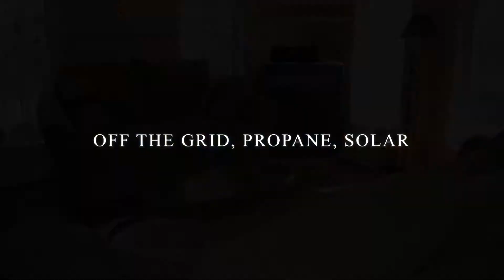LOT 33 BLOCK 1 WALLACE LAKE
Brand new and beautiful this Wallace Lake Cabin is turnkey ready! This cottage features beautiful white kitchen with granite counter tops and under-mount sink, built in microwave, island with stools, new electric fridge/freezer combo that can be converted to all fridge and propane stove. Living room features a pellet stove to warm up the cool evenings. 3 great bedrooms with spacious closets. Flooring is all vinyl plank so easy clean. Great solar system with 9 solar panels on the roof run the fridge, microwave, lights, TV and plugs. And if a little boost is needed there is on on demand generator that is available at the push of a button. Plenty of storage under the cabin which also stores the batteries and generator which is vented outside. Rainwater is collected in 2 holding tanks with a filter system to the on demand hot water system. Deck and screened in Gazebo on a beautifully treed lot. There is also a private dock spot to leave your boat 2 minutes walk away. 2 beaches, playground and great fishing! $179,900.00